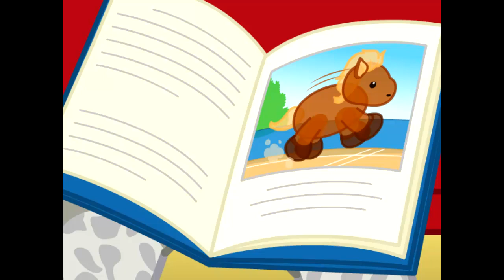Webkinz Music Video -- I Wanna Run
- Microsoft Store (Windows) - App Store (iOS) - Play Store (Android) Download Webkinz Classic

Watch this Webkinz Music Video featuring the Grey Arabian!